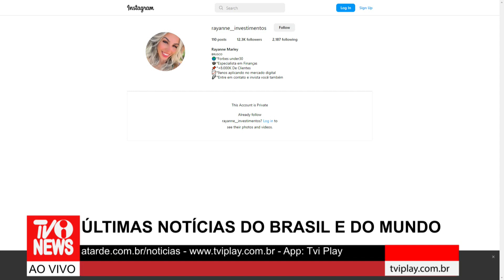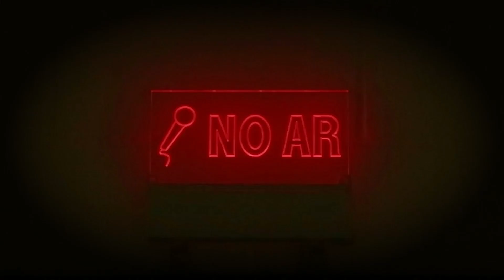TVI - TVINEWS - 06/06/2023